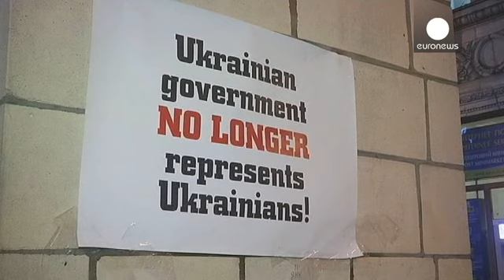اعتراضات دانشجویی در آستانه سفر یانوکوویچ به روسیه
دانشجویان اوکراینی منشاء اصلی آغاز اعتراضات به عدم...

دانشجویان اوکراینی منشاء اصلی آغاز اعتراضات به عدم الحاق اوکراین به معاهده تجارت آزاد با اتحادیه اروپا اکنون در آستانه سفر ویکتور یانوکوویچ، رئیس جمهوری کشورشان به روسیه بار دیگر دست به اعتراض زدند.

اعتراض دانشجویان و به تبع آنان مردم اوکراین طی هفته های گذشته، مطرح شدن تقاضای ایجاد تغییرات در کابینه دولت آقای یانوکوویچ را در پی داشته است.

یک نماینده جنبشهای دانشجویی اوکراین می گوید: "دولت ما بخوبی نشان داده که بسیار غیرقابل پیش بینی است و دانشجویان قابلیت متوقف کردن این دولت را ندارند. بنابراین ما نگران خود هستیم و باید از خود محافظت کنیم."

سرجیو کانتونه، خبرنگار یورونیوز می گوید: "دانشجویان اوکراینی منشاء اصلی آغاز تظاهرات بودند. نزدیک به یک ماه پیش آنها با هجوم به خیابان ها جامعه اوکراین را به مخالفت با تصمیم دولت مبنی بر عدم امضای معاهده تجارت آزاد با اتحادیه اروپا ترغیب کردند. اکنون آنها تصمیم گرفته اند یانوکوویچ را تحت فشار قرار دهند تا کشور تحت معاهده اتحاد گمرکی قرار نگیرد."